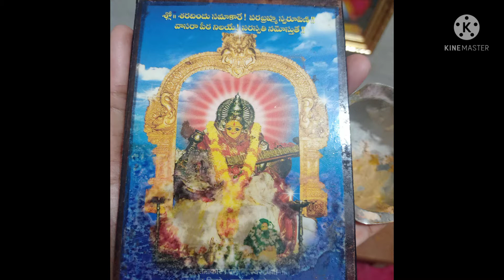సరస్వతీ దేవి పూజ ఇలా చేసి మీ పిల్లల్ని స్కూల్ కి పంపండీ🙏👍@kvrkitchenandvlogs9123